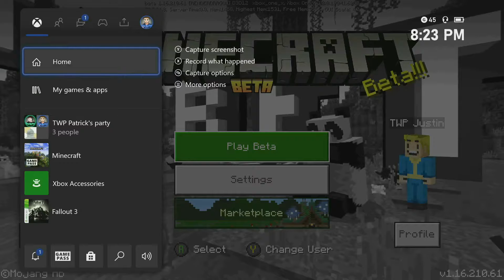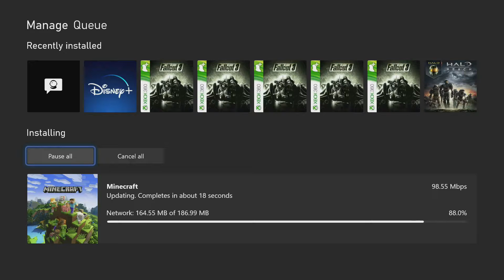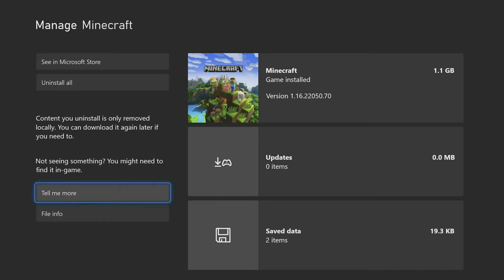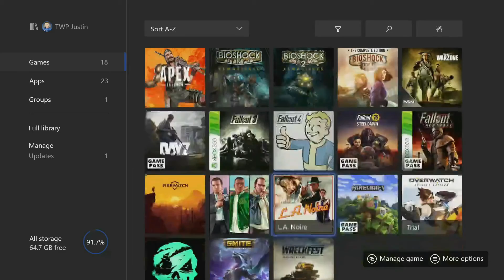🔴 How to literally NOT play Minecraft!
Three Way Doesn't Play - Minecraft - Our *Kind Of* First Episode!

The boys attempt to play Minecraft and it does not go well.